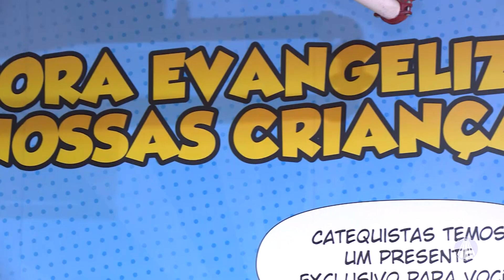Artesões mirins participam do Kombina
No Kombina, os artesões mirins conversam com Bete Ribeiro. Confira!

TV APARECIDA
É bom estar onde a Mãe está!